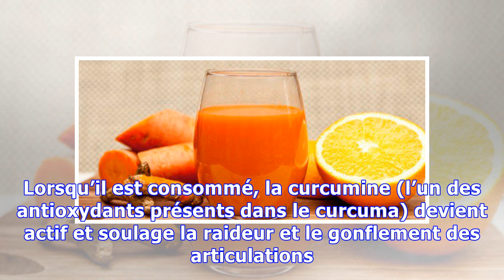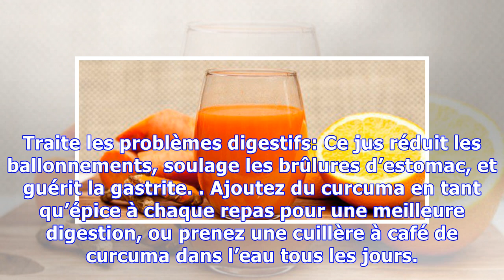La boisson la plus saine qui soit – traite l’arthrite, soulage l’inflammation & la douleur et protè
La boisson la plus saine qui soit – traite l’arthrite, soulage l’inflammation & la douleur et protège votre cœur
Le curcuma est considéré comme le roi des épices; en Inde, les gens l’ajoute à presque tous les plats qu’ils cuisinent. Le curcuma est aussi un ingrédient précieux dans de nombreux remèdes naturels. L’épice contient plus de 300 antioxydants et est bénéfique à consommer quotidiennement. Cette recette de jus est faite à partir de curcuma; vous pouvez utiliser le curcuma en poudre ou la racine de cur...